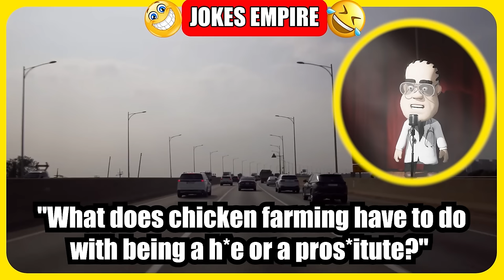🤣Big Collection of Dirty Jokes😋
🤣 DIRTY JOKE! - Husband burst into the kitchen while wife cooking...